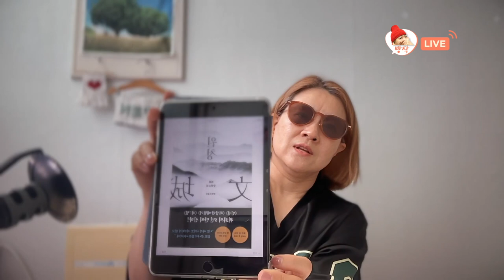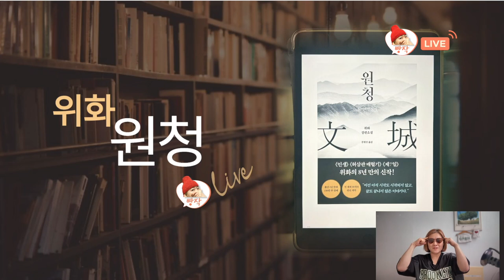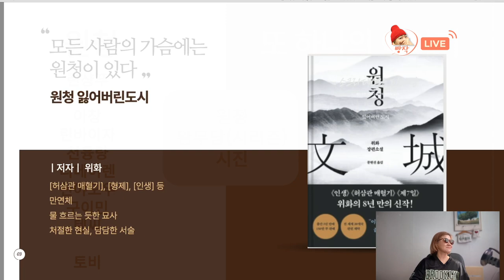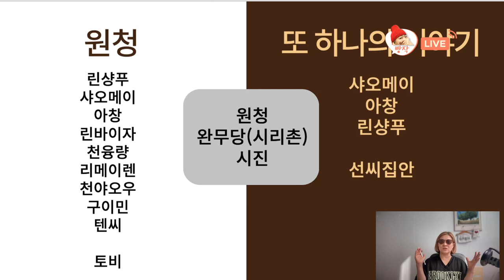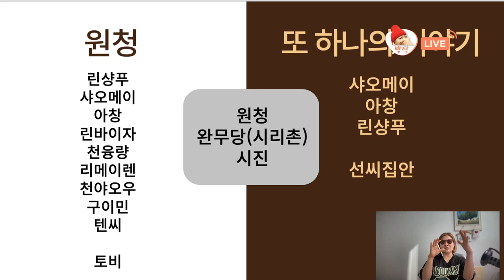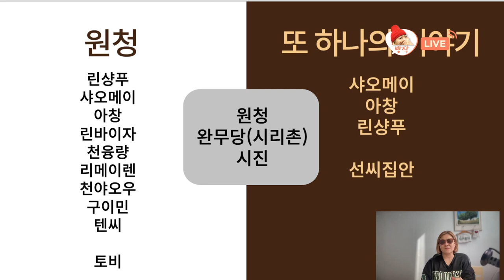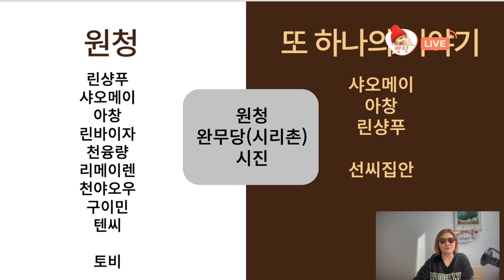빵작채널의 첫 라이브 feat.원청 독후감 - 거의 원본 / 취침영상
테스트 라이브로 1시간 정도 진행하였고, 방송되고 있는지 몰랐던 앞부분과 몇군데 자르고 거의 원본입니다.
적당히 느리고 지루해서 자기 전에 좋습니다.